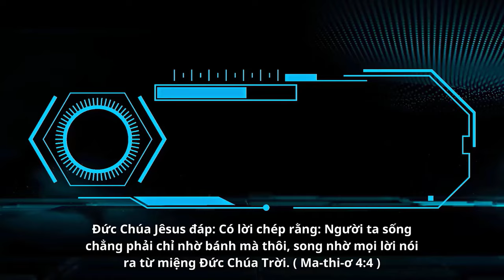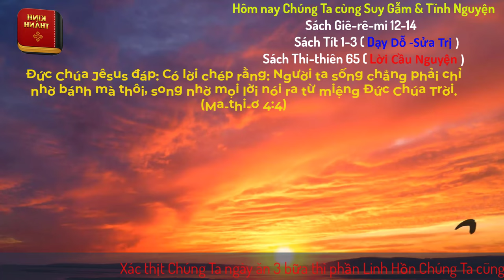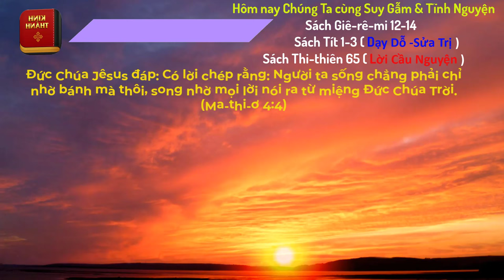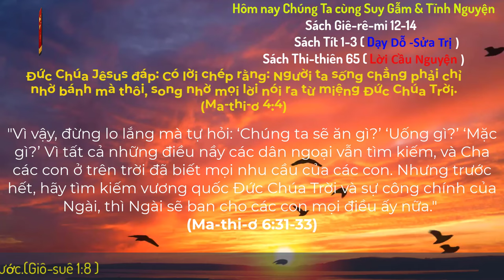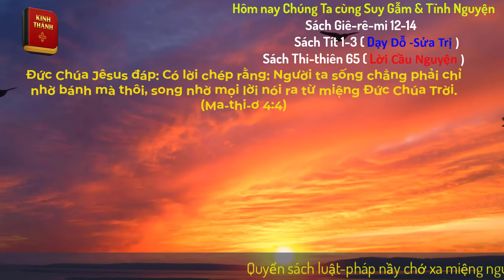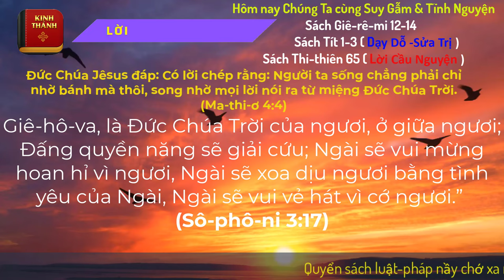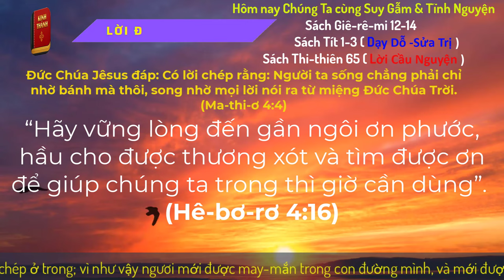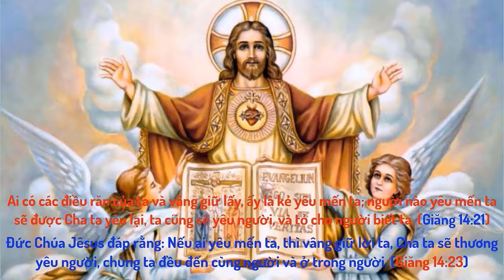Oneway Radio | Tĩnh Nguyện Hằng Ngày 12/03/2024 | Dưỡng Linh cơ Đốc